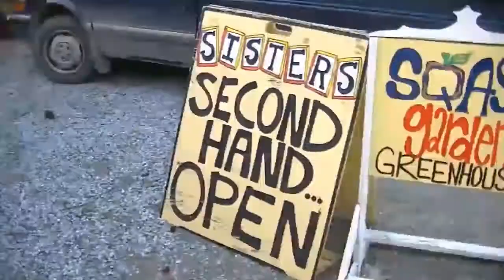Dmitri and Daddy_O Mess'n Around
I needed something to do, So we went and goofed off for 30 minutes, And now you get to see it in four and a half minutes ;-)